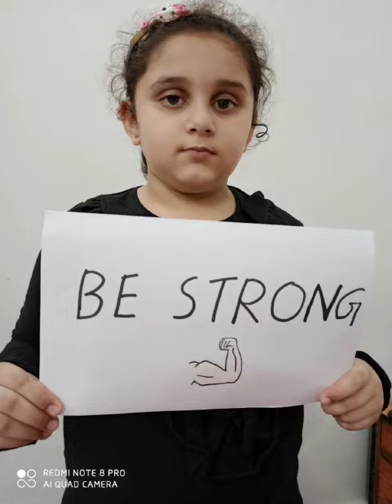Lockdown Skill : Bhavikaa, Class III of APS Dinjan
'COVID - 19 ... A message'  Lockdown Skill : Bhavikaa, Class III of APS Dinjan